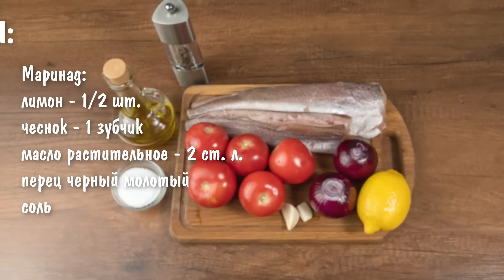МЕНЮ на День Рождения. Готовлю 8 блюд. ПРАЗДНИЧНЫЙ СТОЛ: Торт, Салат, Закуски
В этом видео приготовим меню на День рождения из 8 блюд, которые рассчитаны примерно на 8-10 человек. В меню представлены два салата: с баклажанами и с помидорами, легкая закуска на шпажке, бутерброды с печенью трески, закусочный рулет из лаваша с зеленью и ароматная рыба с овощами. На горячее приготовим очень вкусные мясные отбивные в духовке и сделаем красивый торт с малиной.

ИНГРЕДИЕНТЫ:
1. Торт с малиной 0:00
Бисквит (форма 21 см):
Крем:
сгущенка - 100 мл
сахарная пудра - 100 г
Сироп для пропитки:
Малиновый джем:
малина - 250 г
Для украшения:
малина
голубика
мята

2. Лаваш с зеленью и лососем 7:38
лаваш тонкий - 2 шт.
лосось консервированный - 1 банка
листья салата - 200 г
майонез - 5 ст. л.
петрушка - пучок
укроп - пучок

3. Салат из баклажанов 9:53
петрушка (кинза) - 1 пучок
масло растительное - 2 ст. л.
уксус яблочный - 1 ст. л.

4. Салат с яйцами 12.39
кукуруза консервированная - 1/2 банки (150 г)
майонез - 3 ст. л.
петрушка - пучок

5. Бутерброды с печенью трески 14:37
батон - 1 шт.
печень трески - 1 баночка
помидор черри - 2-3 шт.
оливки зеленые - 1 банка
петрушка

6. Закуска с помидорами и мини моцареллой 17:35
моцарелла мини - 300 г
помидоры черри - 500 г
базилик - 3-4 веточки
шпажки

7. Рыба с овощами 19:12
хек - 500 г
соль
перец черный молотый
масло растительное
Маринад:
соль

8. Мясо под сыром в духовке 23:34
свиной карбонад (корейка, шея) - 1,5 кг
сыр - 150 г
томатная паста - 3 ст. л. (90 г)
сметана 20% - 7-8 ст. л.
горчица зернами - 2 ст. л.
масло растительное